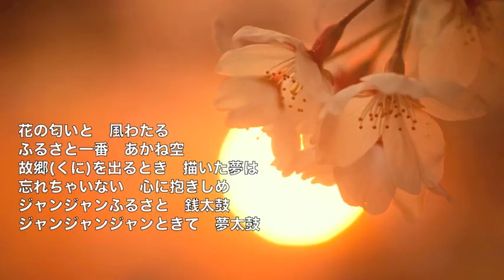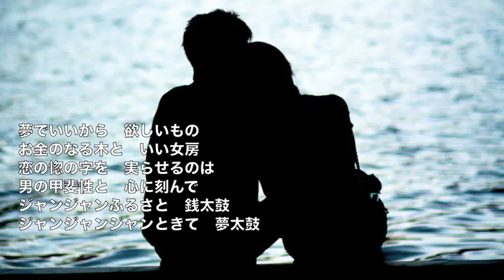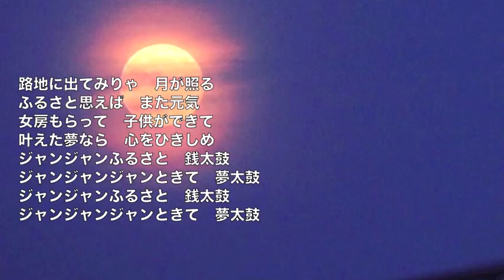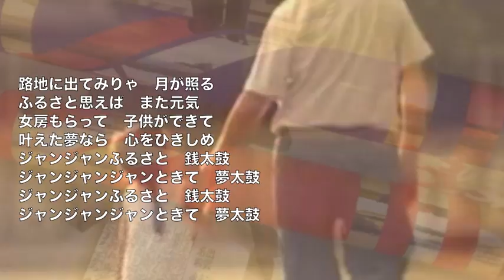[新曲] ふるさと銭太鼓／成世昌平 cover Keizo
2018年6月6日発売！　作詞：久仁京介　作曲：四方章人　「鈴鹿峠」のカップリング曲「ふるさと銭太鼓」をカラオケに合わせて唄ってみました。